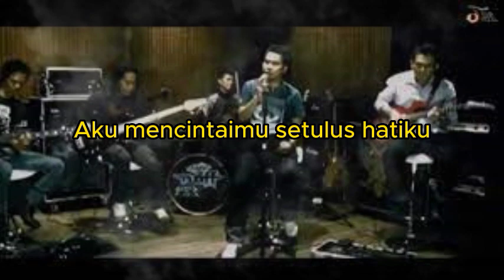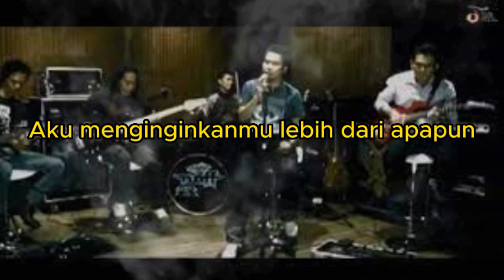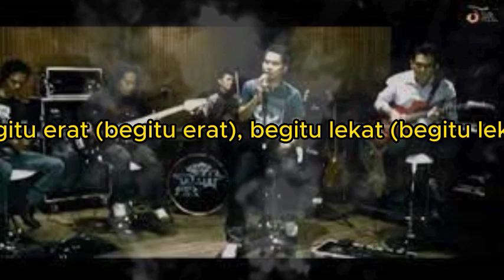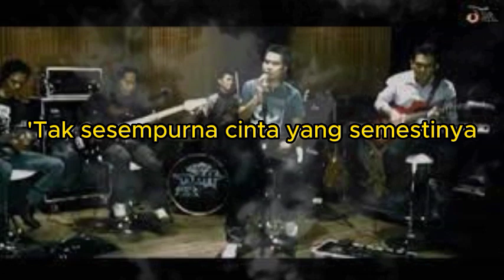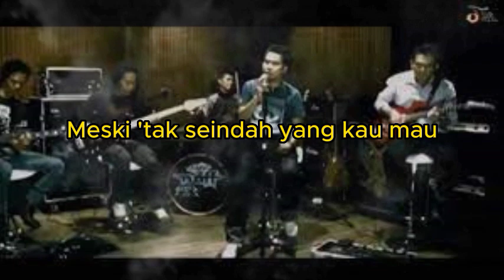NAFF TAK SEINDAH CINTA YANG SEMESTINYA LIRIK COVER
Aku mencintaimu setulus hatiku
Aku menyayangimu dengan sepenuh jiwaku
Aku mengasihimu sepanjang usiaku
Aku menginginkanmu lebih dari apapun
Meski 'tak seindah yang kau mau
'Tak sesempurna cinta yang semestinya
Namun aku mencintaimu, sungguh mencintaimu
Begitu erat (begitu erat), begitu lekat (begitu lekat)
(Perasaanku kepadamu) Oh...
'Tak bisa 'ku hentikan
'Tak mampu 'ku tepiskan ('tak mampu 'ku hentikan)